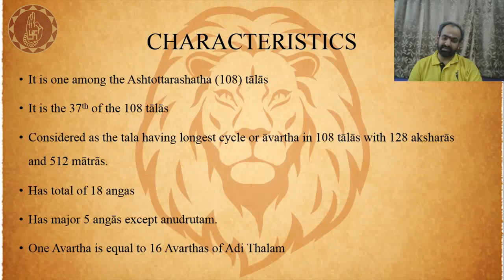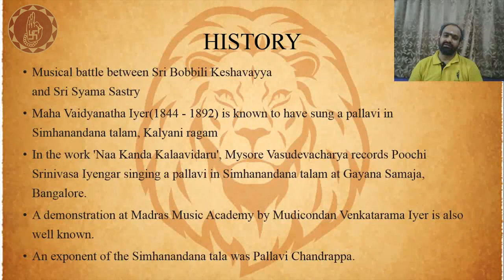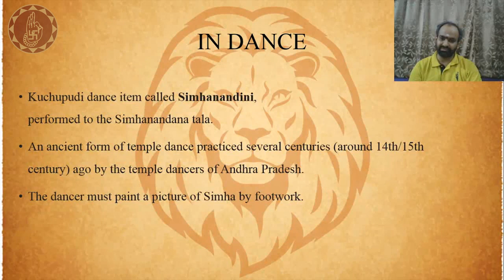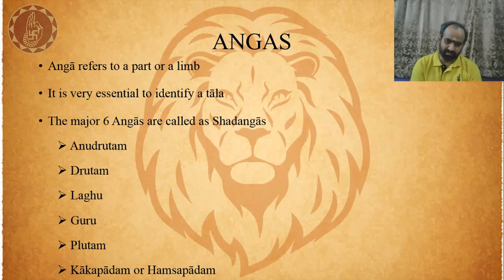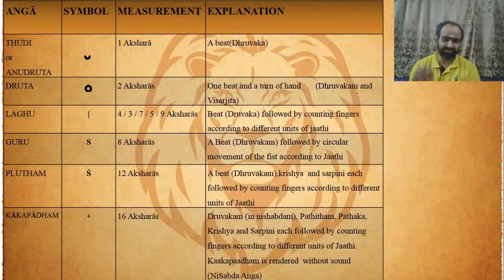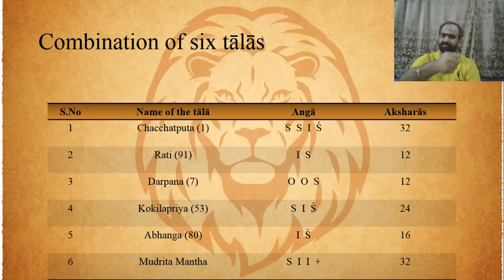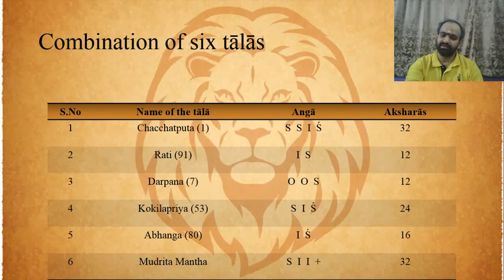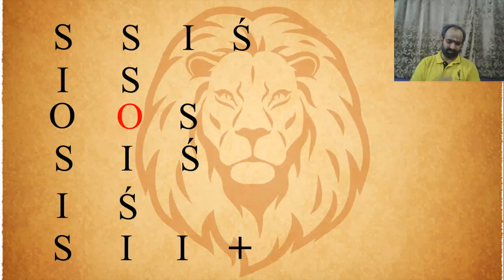Simhanandana Tala | Guru Bharadwaaj | Longest Tala | NAM 2020 Online Seminar | Lakshmi Ramaswamy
The last session of Simha week is a rare topic that will strike a note with many dancers. The tala with the longest Aksharas (128 aksharas) is going to be discussed at length by the one and only Dr Guru Bharadwaaj.

Dr. Guru Bharadwaaj:
A highly sought after Mridangist, Dr Guru Bharadwaaj is the first Mridangist to receive a Doctorate. Groomed by Sri Subramaniyan since a young age, he then had the privilege of learning from Sri Karaikudi R Mani. He has a diploma in Mridangam and Carnatic music from University of Hyderabad, MA Rhythmology and M Phil in Mridangam from Madras University and received his Doctrate from Bharatidasan University.
He has had the honour of accompanying many senior artistes like Dr Balamuralikrishna, T N Seshagopalan, Malladi Brothers, Neyveli Santhanagopalan, Sri Palghat Ramprasad, Priya Sisters, to name a few.
An A Graded artiste of Door Darshan, he was also a lecturer at Kalakshetra College of fine arts. His Jathi compostitons and Rhythmic arrangements are highly popular among dancers as well as musicians and composers. He has toured several countries for performances, accompanying many eminent dancers and musicians.

What is NAM
As part of the silver jubilee celebrations of Sri Mudhraalaya, Dr. Lakshmi Ramaswamy founded NAM – the Natyamrita Manthan that conducts lectures, demonstrations, workshops for enthusiastic dance students and teachers. NAM brings together Dr. Lakshmi’s keen interest of performance and academics. NAM aims to spread and nourish young dancers and musicians with dance academics which in turn could develop their thinking powers by providing them a wide exposure of experts in the field of dance and allied – music, archaeology, history, painting, folk arts and art administration. It also serves as a rich platform for dialogue and exchange of ideas amongst speakers and students. NAM welcomes volunteers to give them a hands-on experience of art administration honed through her Fulbright Fellowship from Golden Gate University in the US.

The NAM Team
The NAM team under the leadership of Dr. Lakshmi Ramaswamy comprise students of Sri Mudhraalaya - Jagyaseni Chatterjee, Amrutha Sriram, Aparna Krishnamoorthy, Devi Harini, Preethi Shankar, Kalamandalam Supriya, Dhivya Srilakshmi, Lalitha Narasimhan, Nivedita Raghavan and Ananya Duvvuri.

Bharatanatyam:
Bharatanatyam is one of the 8 classical dance forms of India. Originally from Tamil Nadu, it is now practiced throughout the world and is a popular genre in many Indian Dande Festivals. The Bharatanatyam dancer is accompanied with the Nattuvangam, Violin, Mridangam and the Flute along with the Vocal rendition during a Bharatanatyam performance. Originally performed mainly in temple dance, this Indian dance form has now spread across languages, genres, religion and boundaries.